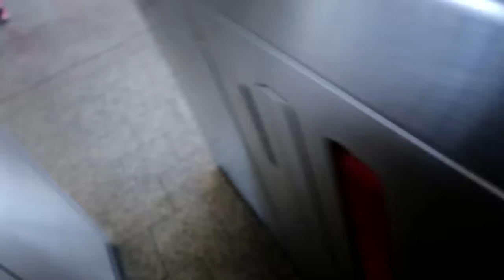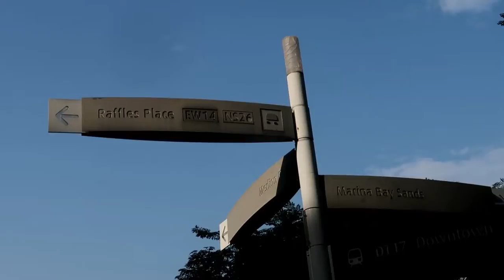Singapore National Day Practice, Merlion park- Airshow# Fireworks#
Hi Everyone,

I am sharing with you all my experience of the National Day Practice. Lots of people who wont be able to attend the National Day Events come to see the practice which starts almost 1 mth before the National Day every Saturday at Merlion Park.

Also after the Merlion Park I enjoyed some vegan Icecream at Kind Kone B1- 27, The Forum Mall.

C u guys next time.